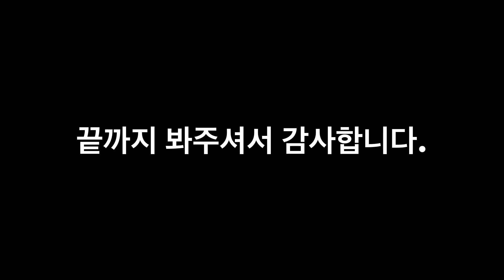비숑프리제 | 씹고 뜯고 맛보고 즐기는 만두의 일상 브이로그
안녕하세요. 초코쌤입니다.
비숑 프리제 만두의 일상입니다.
수원집에 온지 며칠 되지 않았는데,
벌써 많이 컸네요.
울 만두 많이 예뻐해주세요.